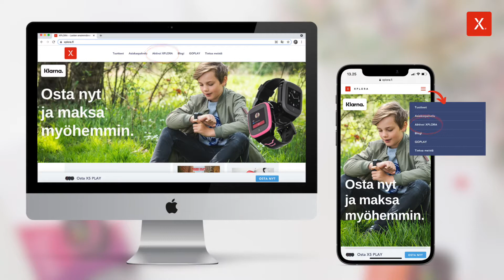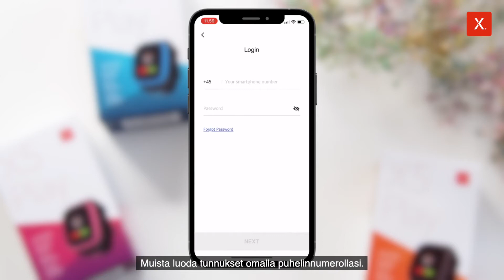Xplora aktivointi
Aktivoi ja ota käyttöön uusi Xplora X5 Play tai X2 Go kellopuhelin.